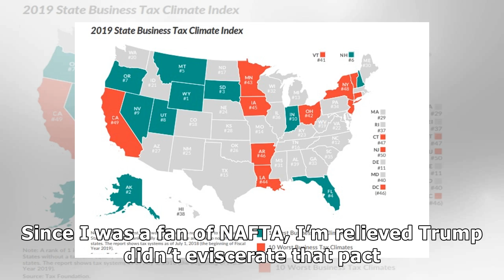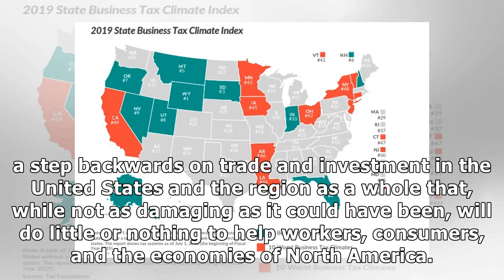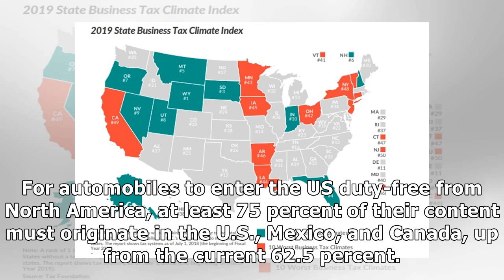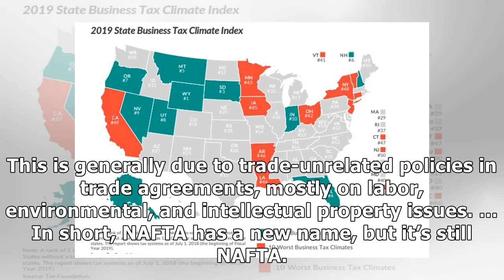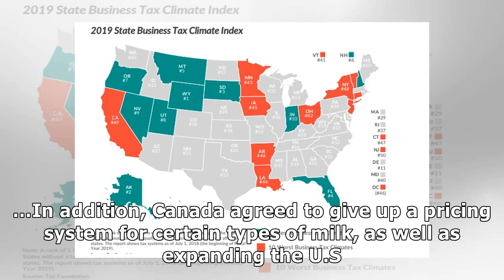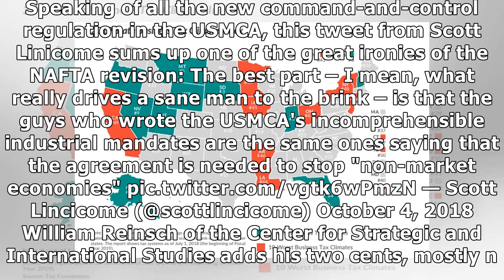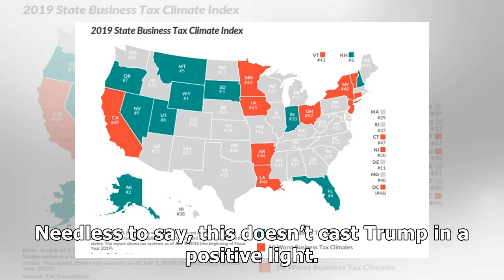6 Quick Takes on the New NAFTA (USMCA) | Daniel J. Mitchell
6 Quick Takes on the New NAFTA (USMCA) | Daniel J. Mitchell.
Thankfully, it looks like NAFTA will largely survive Trump. Economics Free Trade NAFTA Protectionism Tariffs I don’t want to write about Trump’s new NAFTA deal (which now has the clunky acronym of USM.